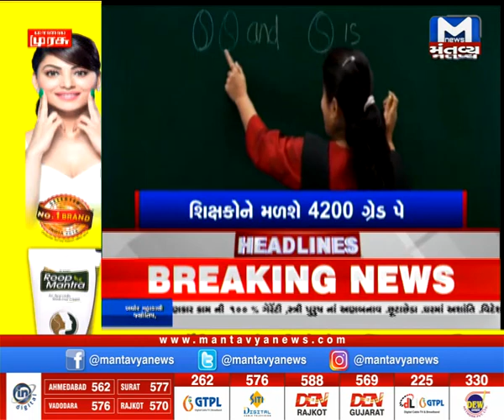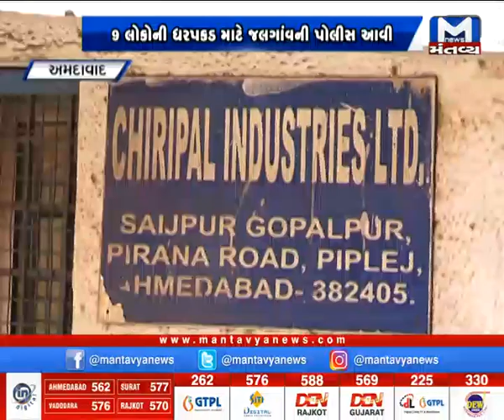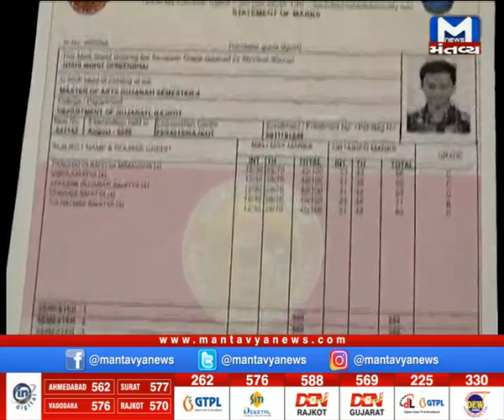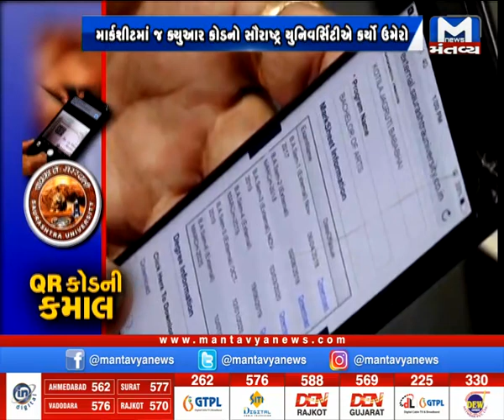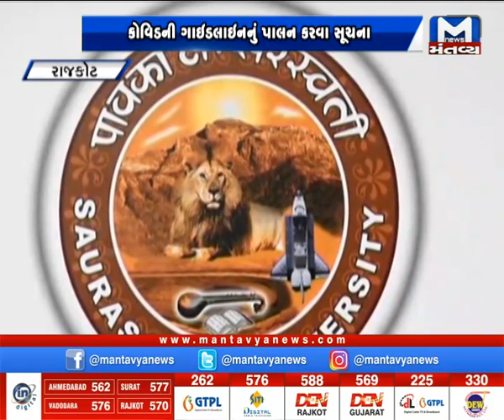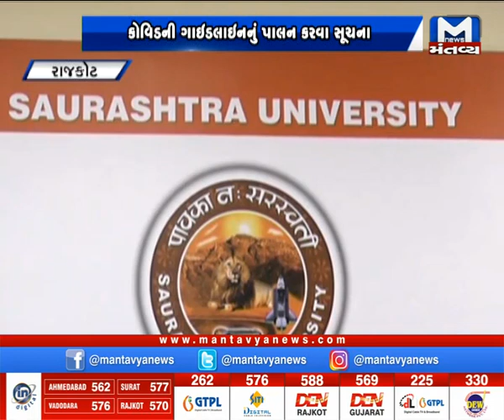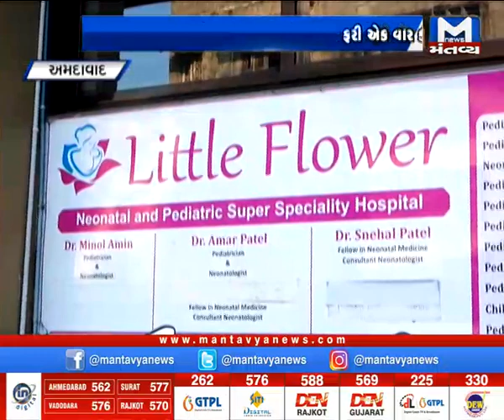Metro News (09/12/2020)